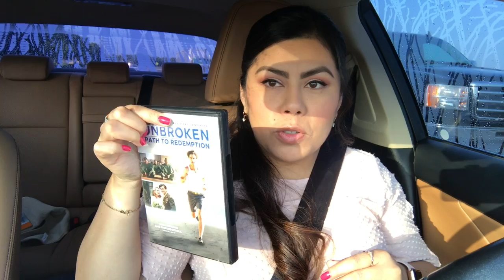Vlog # 45 | Car chat +Louis Zamperini, A Real Life Hero | ItsYonella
Lets get to chatting...